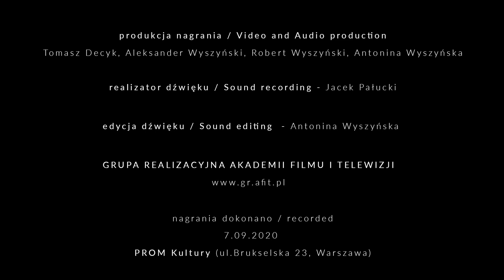Gabriel Fauré - Pavane, Op. 50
PERFORMERS / WYKONAWCY
Tomasz Strahl - Cello / wiolonczela
Łukasz Długosz - Flute / flet

Arrangement by / aranżacja -
Gary Guthman

Recorded / nagrania dokonano
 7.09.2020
PROM Kultury (ul.Brukselska 23, Warszawa)

Subsidised by the National Centre for Culture , under the program "Kultura w sieci” (Culture in Web)